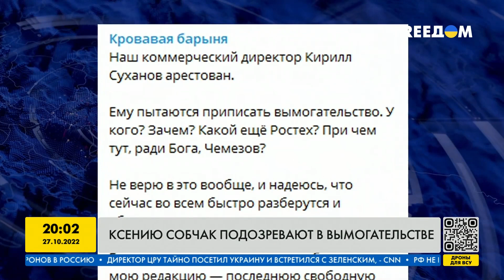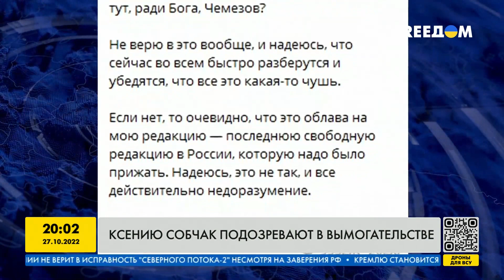Ксенію Собчак підозрюють у здирстві | FREEДОМ - TV Channel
Ксенію Собчак підозрюють у здирстві / Ксению Собчак подозревают в вымогательстве | FREEДОМ - TV Channel